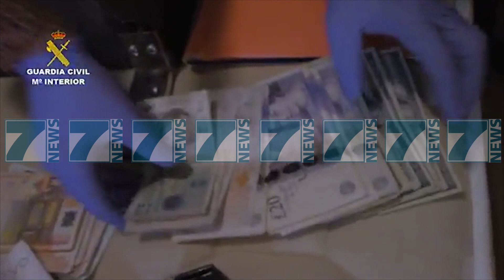ZBULOHET IDENTITETI I SHQIPTAREVE TE ARRESTUAR - News, Lajme - Kanali 7